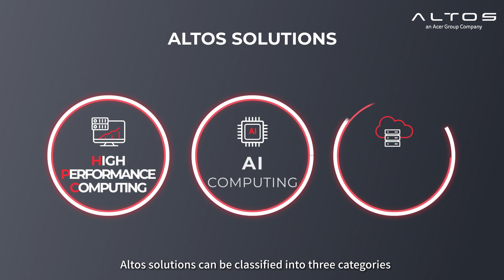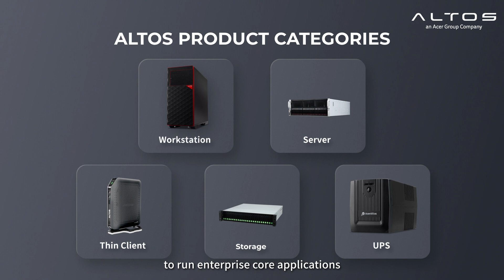Altos Computing Inc Introduction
Altos Computing Inc. (abbr. Altos) was established in 2017 and is a subsidiary of Acer Inc. The business model provides the most streamlined and cost-effective integrated solutions through in-house R&D working with ODM/IHV/ISV on servers, workstations, thin client, networks, and storage. In this era of demanding speed, Altos provides industry-leading solutions such as Altos aiWorks, High-Performance Computing (HPC), Virtual Desktop Infrastructure (VDI), and Hyper-Converged Infrastructure (HCI). Altos provides solutions and services to various clients, including enterprises AI/DL developers, government, academia, financial, cloud service providers, and data center operators.